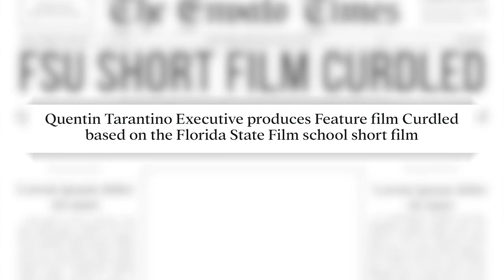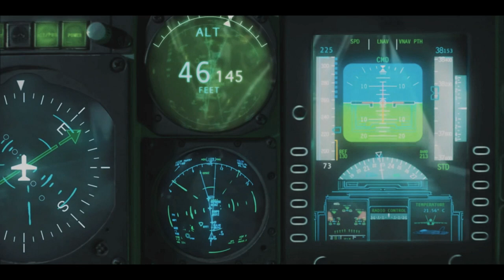This is FSU Film